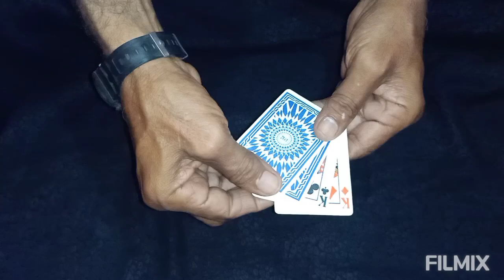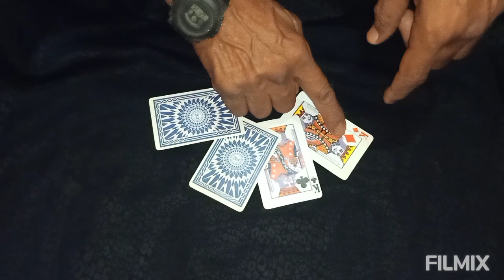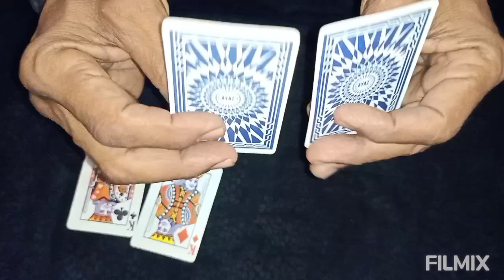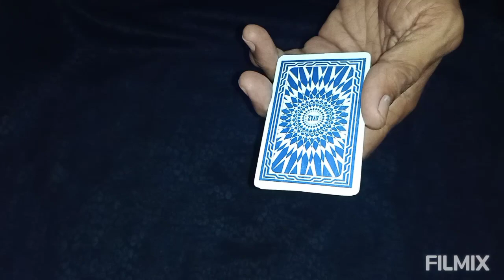AMAZING CARD MAGIC TRICK حیرت انگیز کارڈ میجک ٹرکس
AMAZING CARD MAGIC TRICK
 حیرت انگیز کارڈ میجک ٹرکس